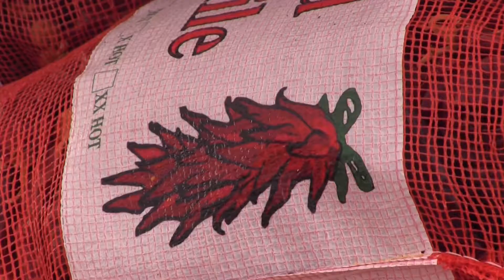The Famous New Mexican Chile -News 22 NMSU Journalism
News 22 Live on KRWG-TV, SEPTEMBER 12, 2018

The New New Mexico law ensures that any chile advertising to be New Mexican chile requires paper trails tracking the chiles origins.